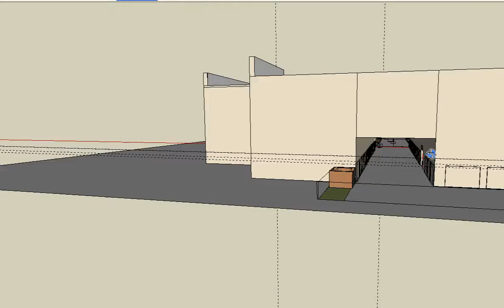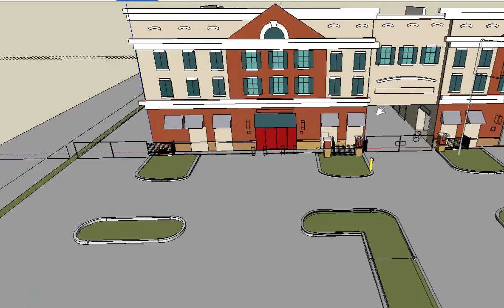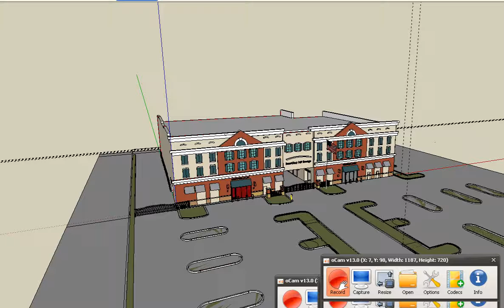3-D Model of SmartStop Self Storage at 6780 Roswell Road Sandy Springs Georgia 30328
A three dimensional model of SmartStop Self Storage building, located at 6780 Roswell Road in Sandy Springs Georgia. Created by Joel Quinn with Google SketchUp.